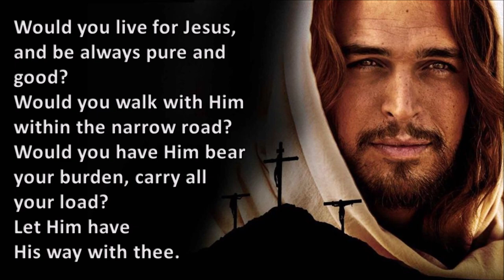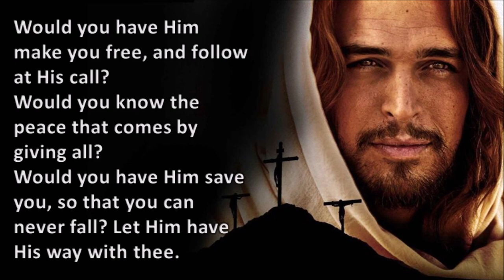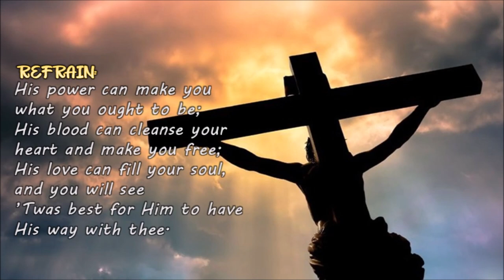Would you live for Jesus